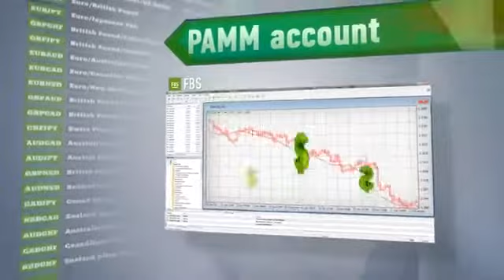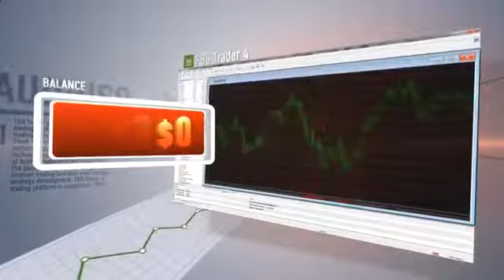Pin Bar Forex Trading Strategy + Trend Following (Live Trade) [Бар Форекс]